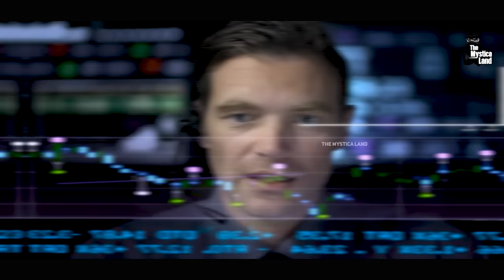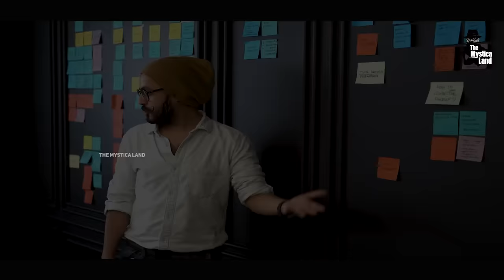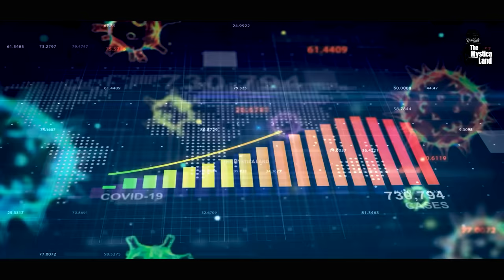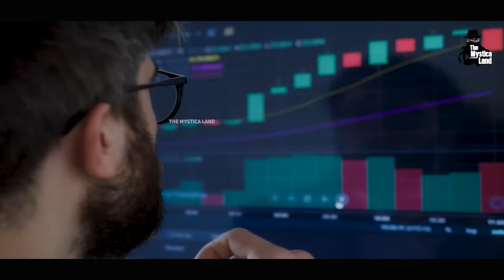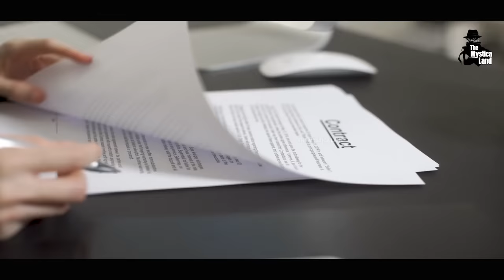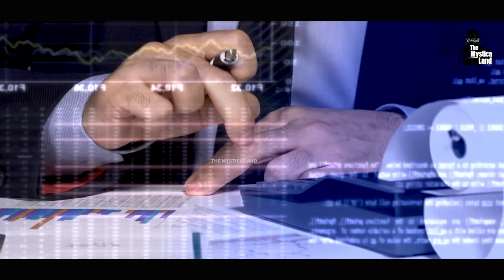अपने देश की Black Money दूसरे देश में भेजकर कैसे White करते हैं लोग? | What is Hawala Business?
Black Money का ये पूरा कारोबार कैसे काम करता है? | कैसे होता है हवाला का कारोबार? | How Hawala works? | What is Hawala?